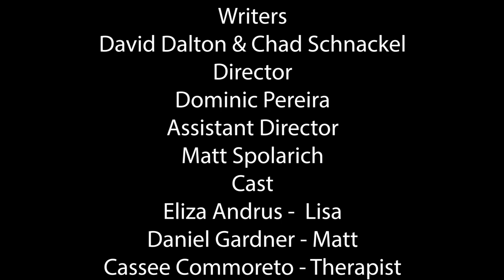Sketch Comedy - Therapy Date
A sketch comedy production about a first date who decides to bring in their therapist for assistance. Directed by Dominic Pereira; Assisted Directing by Matt Spolarich